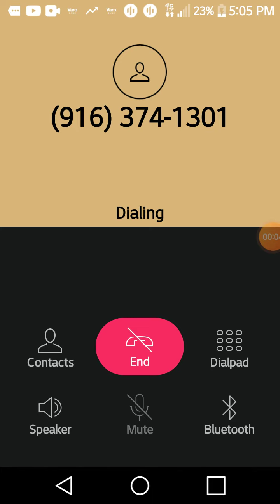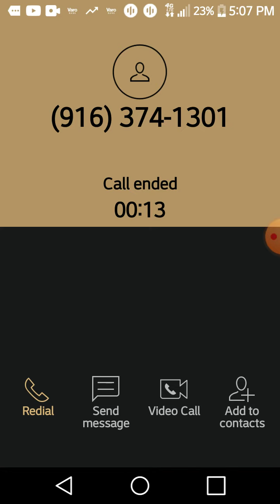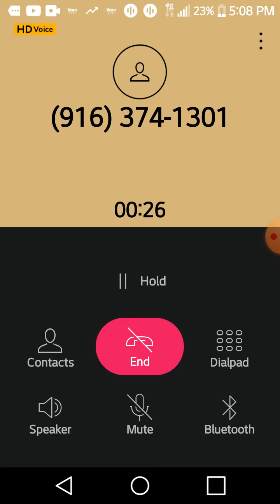sacramento news Bend sway